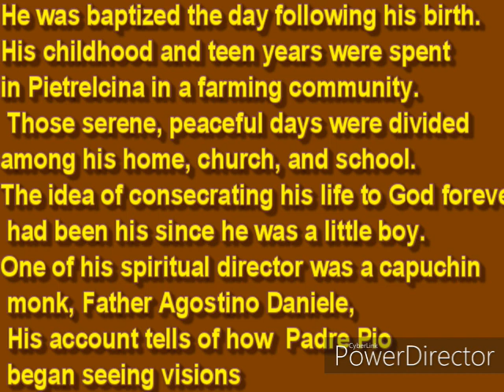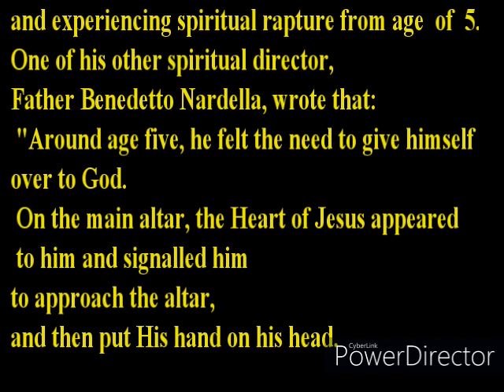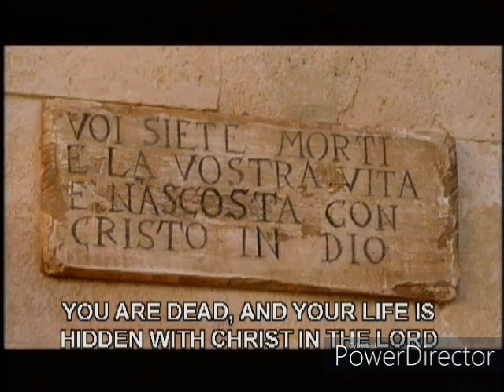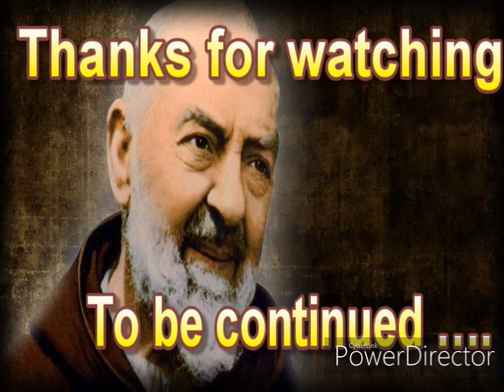St. Padre Pio (Young Padre Pio)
Padre Pio, also known as Saint Pius of Pietrelcina (Italian: Pio da Pietrelcina; 25 May 1887 – 23 September 1968), was an Italian Franciscan Capuchin, friar, priest, stigmatist, and mystic, now venerated as a saint in the Catholic Church. Born Francesco Forgione, he was given the name of Pius (Italian: Pio) when he joined the Order of Friars Minor Capuchin.
Padre Pio became famous for exhibiting stigmata for most of his life, thereby generating much interest and controversy. He was both beatified (1999) and canonized (2002) by Pope John Paul II.
Francesco Forgione was born to Grazio Mario Forgione (1860–1946) and Maria Giuseppa Di Nunzio (1859–1929) on May 25, 1887, in Pietrelcina, a town in the province of Benevento, in the Southern Italian region of Campania. His parents were peasant farmers. He was baptized in the nearby Santa Anna Chapel, which stands upon the walls of a castle. He later served as an altar boy in this same chapel. He had an older brother, Michele, and three younger sisters, Felicita, Pellegrina, and Grazia (who was later to become a Bridgettine nun). His parents had two other children who died in infancy. When he was baptized, he was given the name Francesco. He stated that by the time he was five years old, he had already made the decision to dedicate his entire life to God. He worked on the land up to the age of 10, looking after the small flock of sheep the family owned.
Pietrelcina was a town where feast days of saints were celebrated throughout the year, and the Forgione family was deeply religious. They attended Mass daily, prayed the Rosary nightly, and abstained from meat three days a week in honor of Our Lady of Mount Carmel. Although Francesco's parents and grandparents were illiterate, they narrated Bible stories to their children.
According to the diary of Father Agostino da San Marco (who was later his spiritual director in San Marco in Lamis) the young Francesco was afflicted with a number of illnesses. At six he suffered from severe gastroenteritis. At ten he caught typhoid fever.

The conventual cell of Padre Pio
As a youth, Francesco reported that he had experienced heavenly visions and ecstasies. In 1897, after he had completed three years at the public school, Francesco was said to have been drawn to the life of a friar after listening to a young Capuchin who was in the countryside seeking donations. When Francesco expressed his desire to his parents, they made a trip to Morcone, a community 13 miles (21 km) north of Pietrelcina, to find out if their son was eligible to enter the Order. The friars there informed them that they were interested in accepting Francesco into their community, but he needed to be better educated.
Francesco's father went to the United States[7] in search of work to pay for private tutoring for his son, to meet the academic requirements to enter the Capuchin Order. It was in this period that Francesco received the sacrament of Confirmation on 27 September 1899. He underwent private tutoring and passed the stipulated academic requirements. On 6 January 1903, at the age of 15, he entered the novitiate of the Capuchin friars at Morcone. On 22 January, he took the Franciscan habit and the name of Fra (Friar) Pio, in honor of Pope Pius I, whose relic is preserved in the Santa Anna Chapel in Pietrelcina. He took the simple vows of poverty, chastity and obedience.